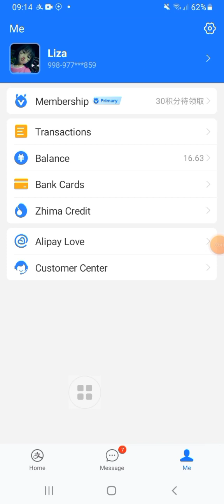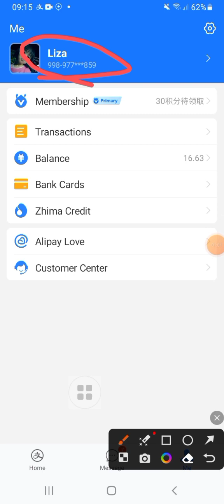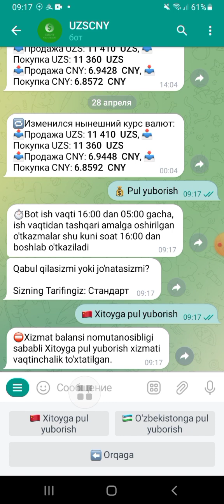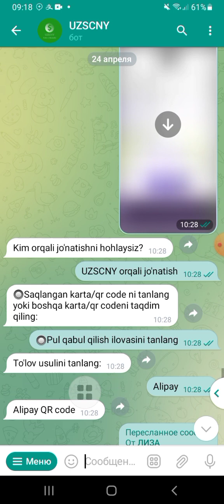Alipeydan bot orqali yuan olamiz